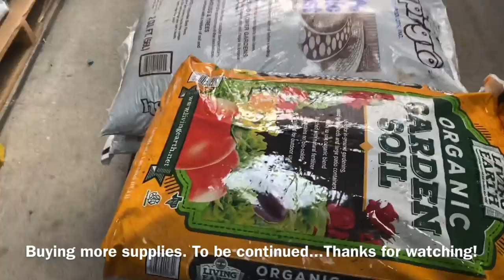KIDS haircut/GARDENING sa backyard/REDFISH for dinner!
I have to give my boys a haircut which is fun most of the time. I have watched youtube vids to learn
diy haircut. Sometimes when in a bind my wife and daughter will also get a haircut if they have no
choice.
I tried putting up bed gardens so I can plant vegetables. That is the plan.